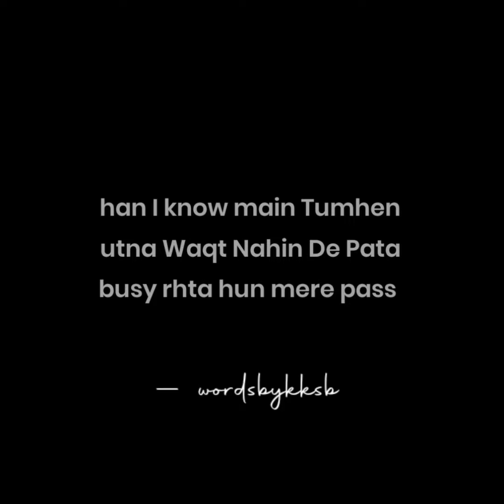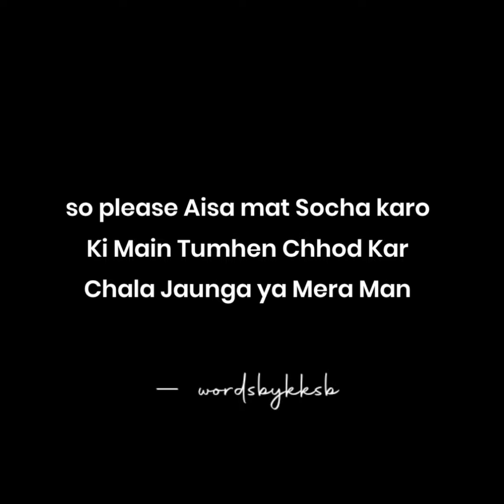Send This To Your Girlfriend! ❤️ | Lines for girlfriend